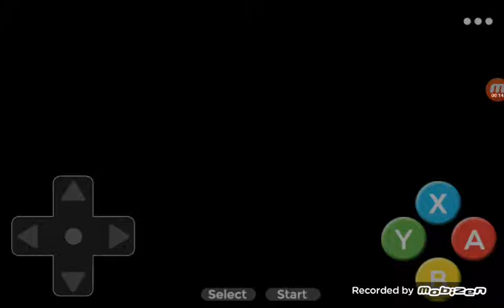WHAT IS GOING ON?! | Super Mario World (Kinda)